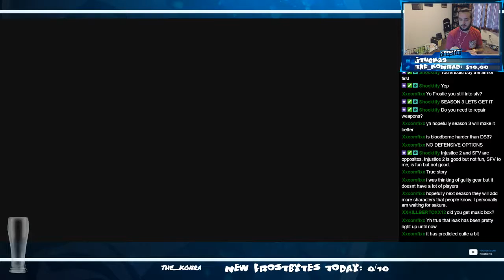Frostie Plays: Bloodborne (Part 10)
Bloodborne is an action role-playing video game developed by FromSoftware and published by Sony Computer Entertainment for PlayStation 4. Officially announced at Sony's Electronic Entertainment Expo 2014 conference, the game was released worldwide in March 2015. Bloodborne follows the player character, the Hunter, through the decrepit Gothic, Victorian era inspired city of Yharnam, whose inhabitants have been afflicted with an abnormal blood-borne disease. Upon mysteriously awakening in Yharnam during the night of "The Hunt", the Hunter seeks out something known only as "Paleblood" for reasons unknown. The Hunter begins to unravel Yharnam's intriguing mysteries while hunting down its many terrifying beasts. Eventually, the Hunter's objective is to locate and terminate the source of the plague, and escape the nightmare.